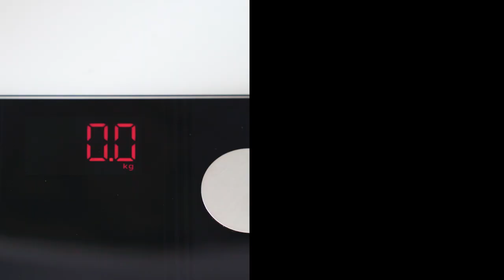NUTRI FIT Digital Scale for Body Weight, Precision Bathroom Weighing Scale EB5681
The NUTRI FIT digital scale uses 4 high-precision G sensors to instantly deliver trustworthy results with a 100g accuracy resolution. Its step-on technology, sizeable and bright backlit LED display and seamless unit conversion with the push of a single button mean you can immediately read your weight as soon as you step on the scale.